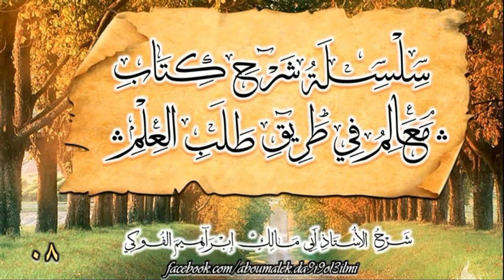(008) شرح كتاب (معالم في طريق طلب العالم)/الأستاذ أبو ملكٍ إبراهيمُ الفوكي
تجد في هذا المجلس:
1= مواصلة الكلام حول تصحيح النية في طلب العلم.
2= التوفيق مقرون بصحة النية.
3= التحذير من حب التصدّر والزعامة.
4= تفسير قول الله تعالى (وَالَّذِينَ جَاهَدُوا فِينَا لَنَهْدِيَنَّهُمْ سُبُلَنَا وَإِنَّ اللهَ لَمَعَ المُحْسِنِينَ).
5= مكانة الجهاد الأكبر.
6= أمور تبعث على الإخلاص.
... وغير ذلك من الفوائد ...